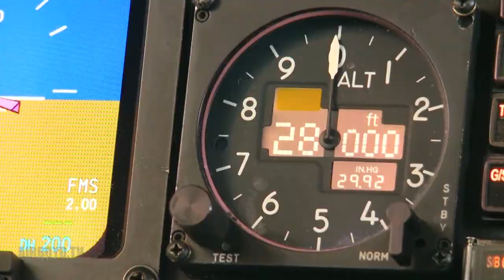F-15 Aerial Refueling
Video by Tech. Sgt. Pedro Jimenez 2nd Combat Camera Squadron
A KC-135 Stratotanker from the 465th Air Refueling Squadron, 507th Air Refueling Wing at Tinker Air Force Base, Oklahoma, execute an aerial refueling mission on two F-15 Eagles from the 120th Fighter Wing, Great Falls, Montana, in support of Rim of the Pacific (RIMPAC). The world's largest international maritime exercise, RIMPAC provides a unique training opportunity that helps participants foster and sustain the cooperative relationships that are critical to ensuring the safety of sea lanes and security on the world's oceans. RIMPAC 2012 is the 23rd exercise in the series that began in 1971.